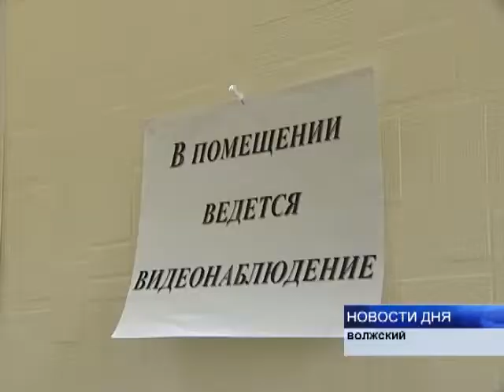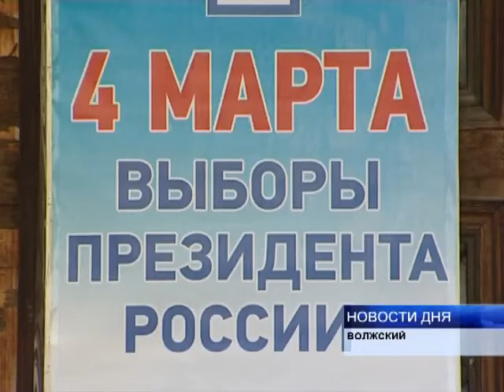ОБОРУДОВАНИЕ ИЗБИРАТЕЛЬНЫХ УЧАСТКОВ ВЕБ-КАМЕРАМИ